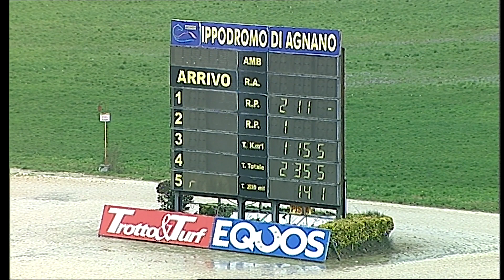Trotto 08/01/2021 - 1ª corsa